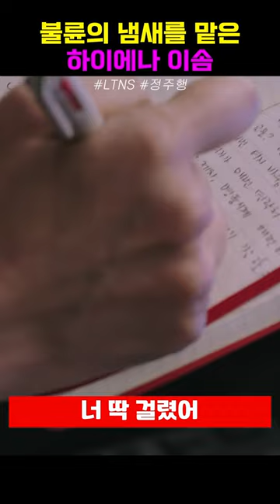불륜의 냄새를 맡은 하이에나 이솜